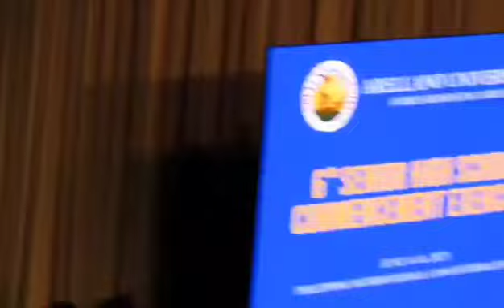ARELLANO UNIVERSITY- ABM 13 (6/8/2023)